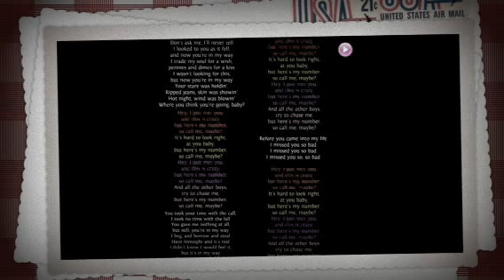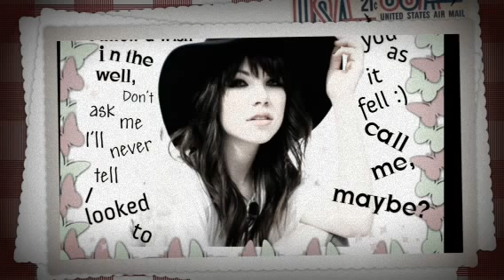Call me maybe by Carly Rea Jepson :)